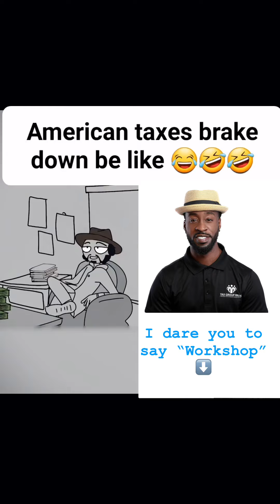Taxes is a game everyone must play. So just learn the game and stop being played.